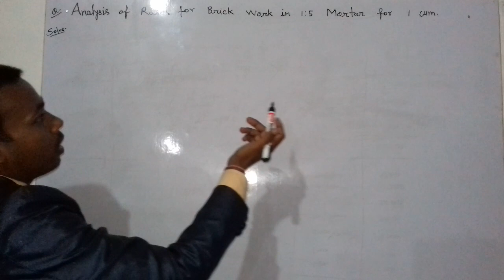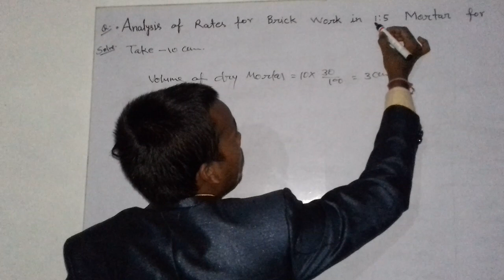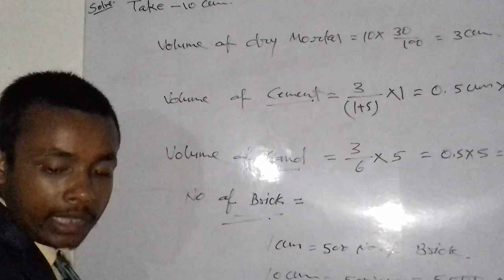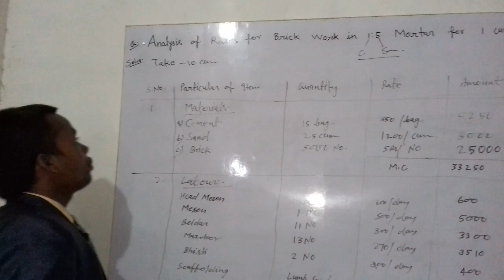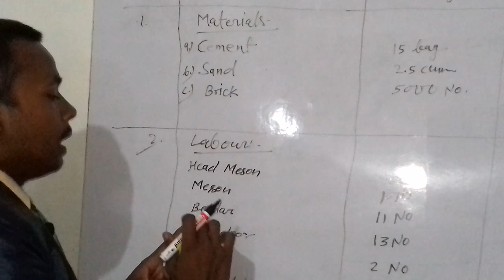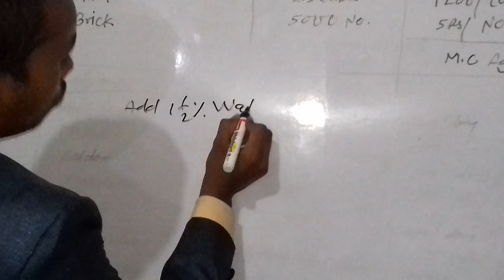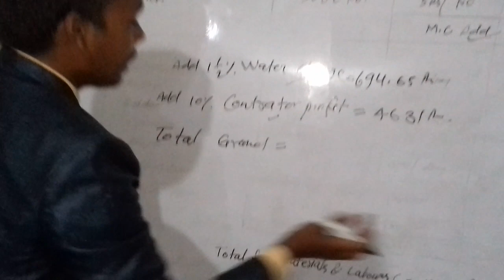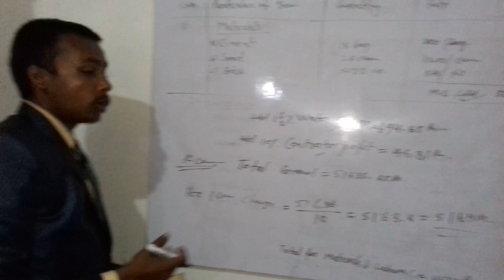Analysis of rate for brick work